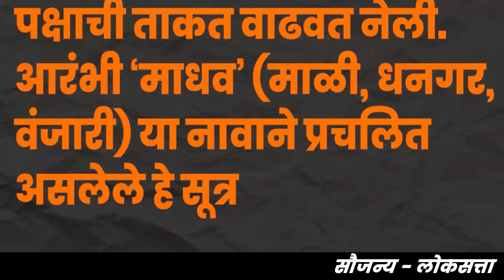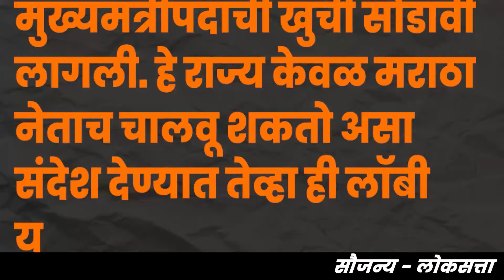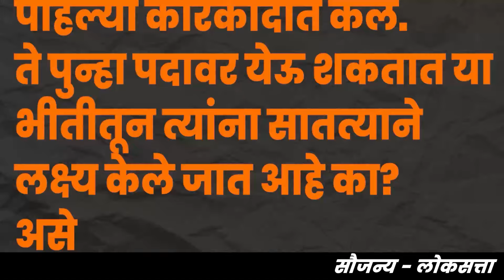आरक्षण प्रश्नी केवळ फडणवीसच टार्गेट का..?